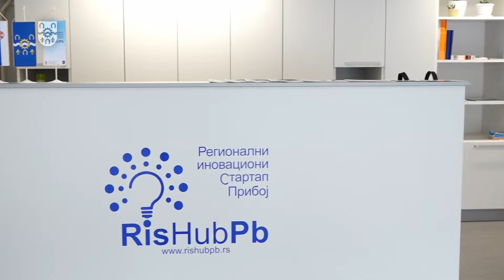Пријавни позив Стартап центра у Прибоју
Регионални стартап центар у Прибоју отворен је прошле године, а овог пролећа расписан је први јавни позив за његове станаре.
Поред Прибојаца, право конкурисања имају будући млади  предузетници и из суседних општина. Јавни позив је отворен до попуњавања места, а Стартап центар у Прибоју располаже са 20 радних јединица.

Припремио: Драган Љељен
Камера: Бранислав Јелић
Монтажа: Михајло Поповић